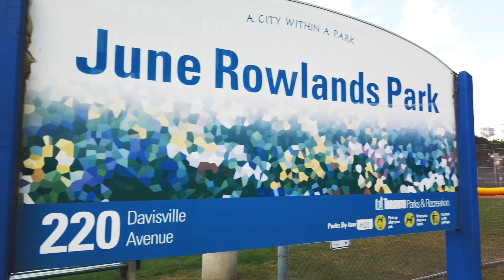The Sunflower Balcony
The Sunflower Balcony, 245 Davisville Ave

by gtatours.ca

Dance with me - Mark July